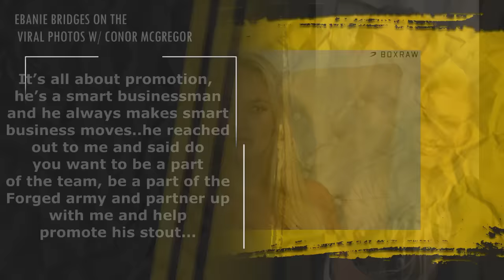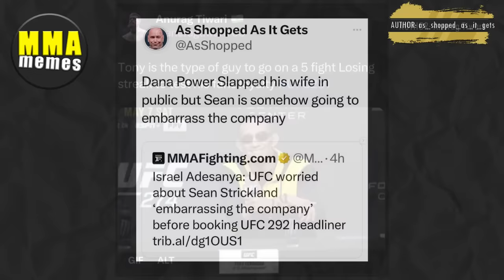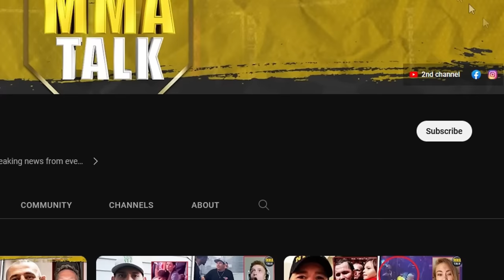PISSED OFF Chris Weidman GOES OFF on UFC for putting him on prelims! Ebanie on Conor relationship!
MIKE PERRY calls out Robbie Lawler to a fight in BKFC

00:00 - Mike Perry calls out Robbie Lawler to a fight in BKFC
02:20 - Ebanie Bridges opens up on her relationship w/ Conor McGregor
03:45 - Michael Chandler warns Dustin Poirier of potential move to 170
05:08 - Chris Weidman goes off on UFC
07:56 - TOP 3 MMA memes